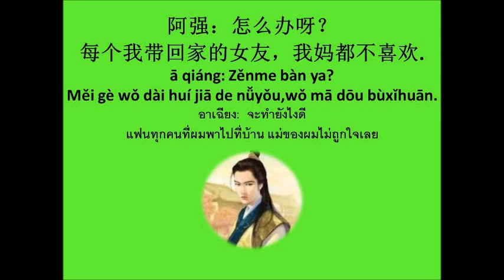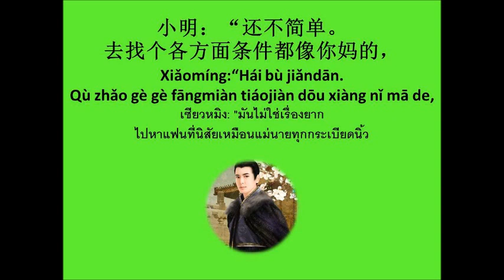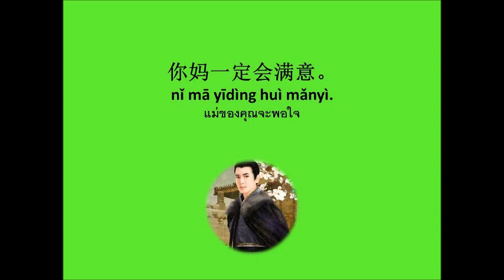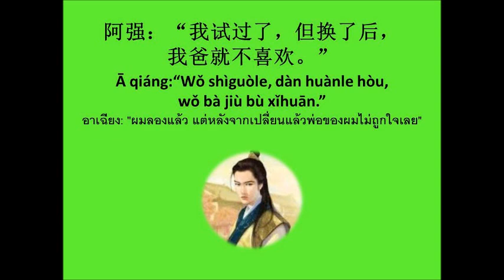ไมถูกใจพ่อแม่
จะหาภรรยาให้ถูกใจทั้งพ่อและแม่   มันช่างยากเย็นจริงๆ